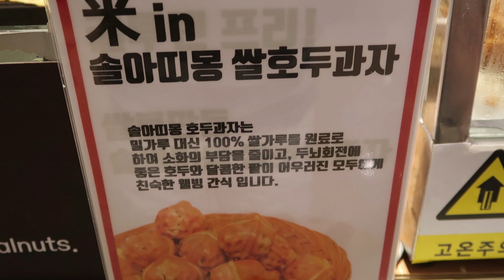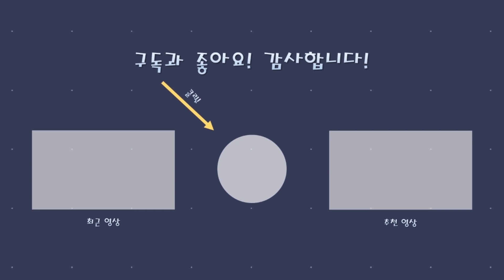팥듬뿍! 밀가루NO 100%쌀 호두과자 / Rice Walnut Cake, Korean-Style Walnut Cookies / Korean Street Food / 청주 맛집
팥듬뿍! 밀가루NO 100%쌀 호두과자
Rice Walnut Cake, Korean-Style Walnut Cookies
Korean Street Food / 청주 맛집 / 현대백화점 / 호두과자집 / 솔아띠몽